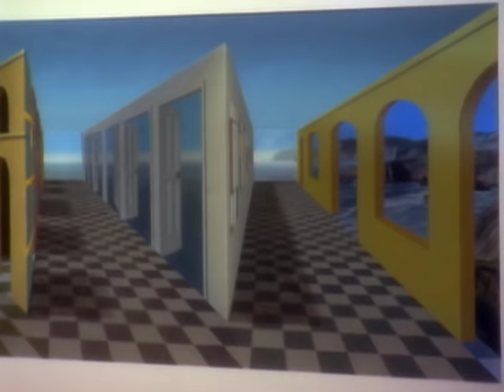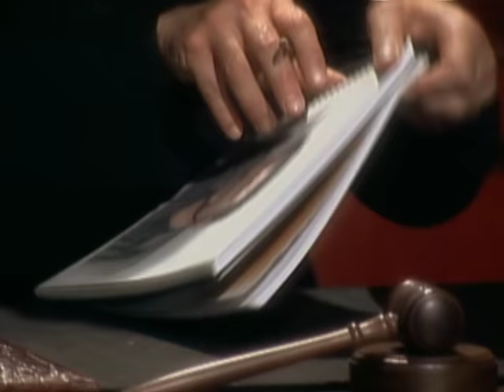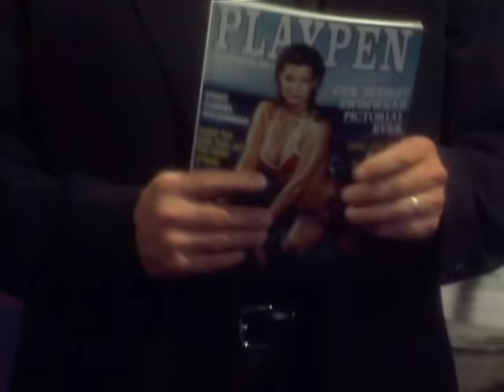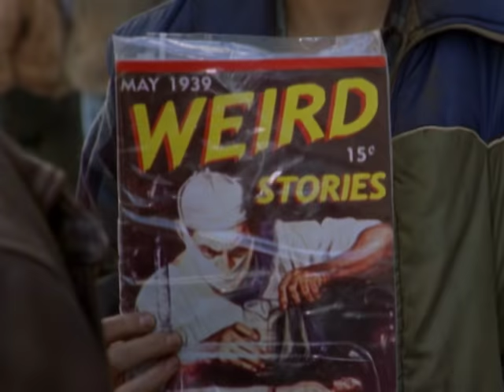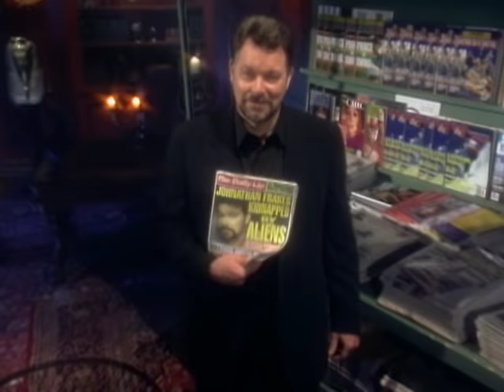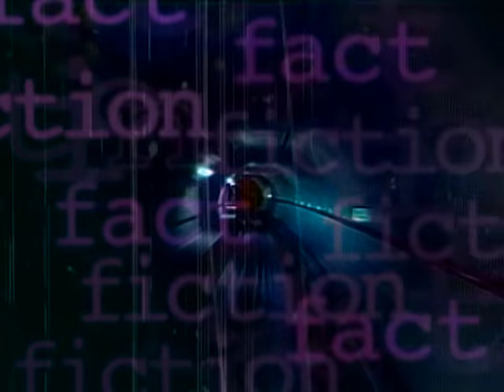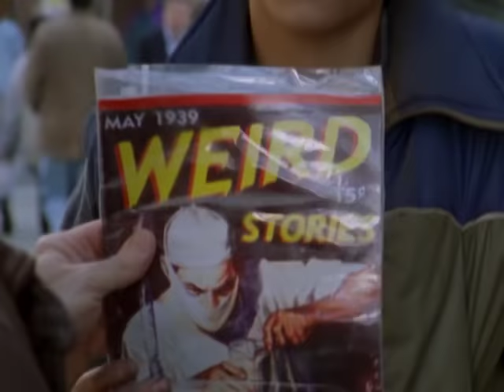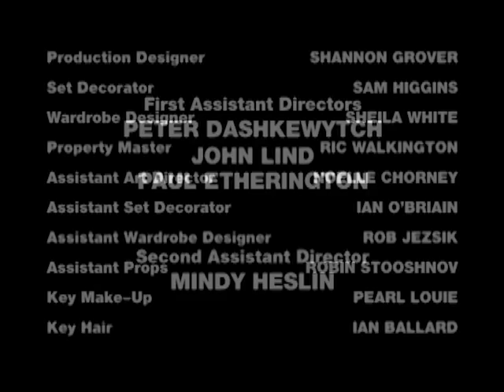Beyond Belief - Season 4, Episode 1 - Full Episode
This episode features the following cases: The Devil's Autograph, Mail Order Degree, The News Stand, The Murder of Roy Hennessey, Mysterious Strangers.

Hosted by Jonathan Frakes, each episode of this cult anthology series presents several stories that appear to defy logic – the supernatural, ghosts, psychic phenomena, destiny and the divine – and offers the viewer a chance to decide what is fact and what is fiction.